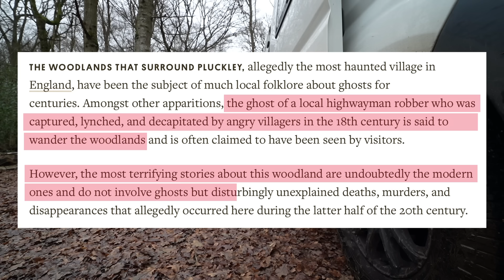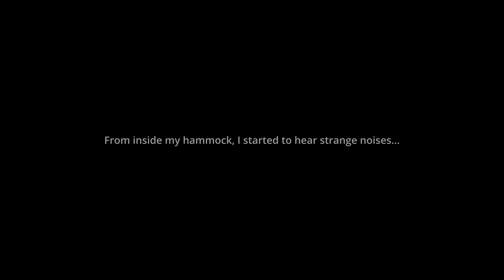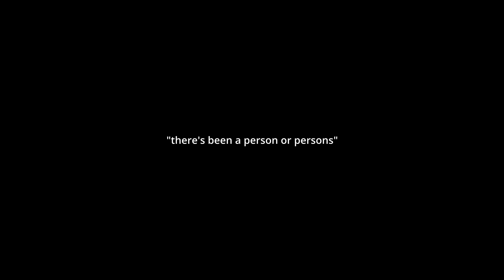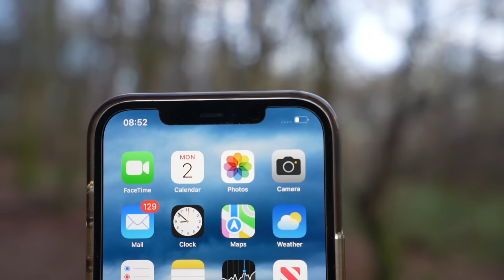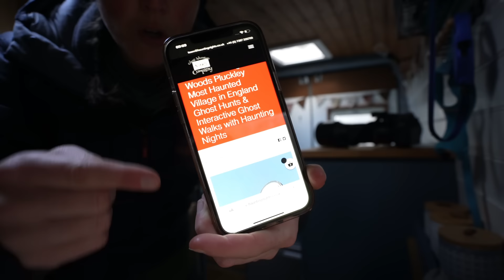48 hours alone - the most scared I’ve ever been while camping.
CAN'T BELIEVE I ACCIDENTALLY CAMPED HERE! Most scared I've ever been in a record breaking woodland.

After the mammoth social event that is Christmas I headed into a local woodland for some much needed solitude. Normally I don't mind camping alone, even as a solo female wild camper not much scares me, but this woodland was different.
I didn't know it when I first arrived, but this screaming wood, part of Derring wood near Pluckley in Kent, holds the world record for being the most haunted place in the UK.
It wasn't long before I started to find out why this place has a reputation!
Still, I do my best to spend 48 hours solo camping there, have a look around and even cook steak and chips round the fire, find out if after my dinner I had the courage to stay.

If you enjoy wild camping, stealth camping and travel, whether in a tent or campervan then stick around for regular van life and wild camping travel content!